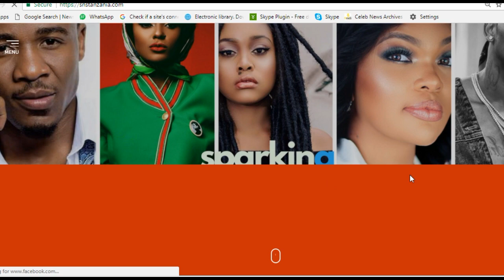Mwana FA akitumbuiza na Alikiba kwenye harusi yake